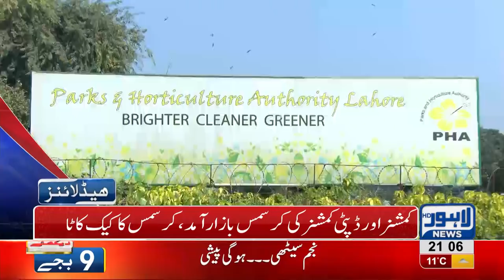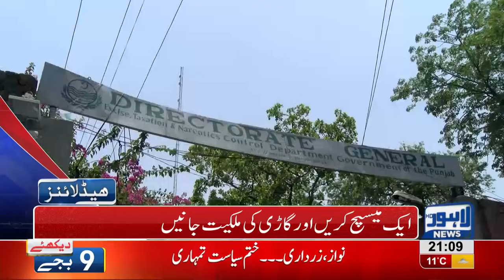09 PM Headlines Lahore News HD – 23rd December 2018